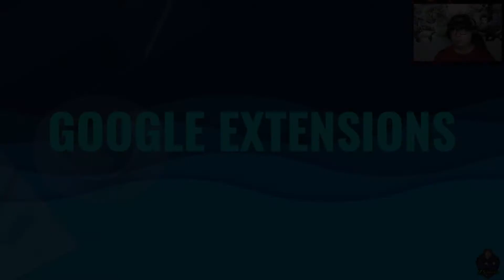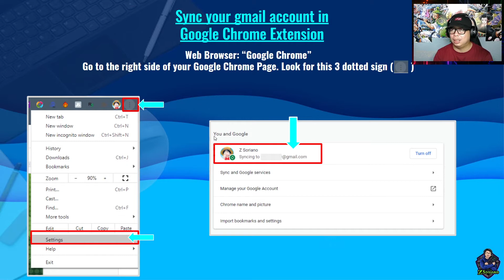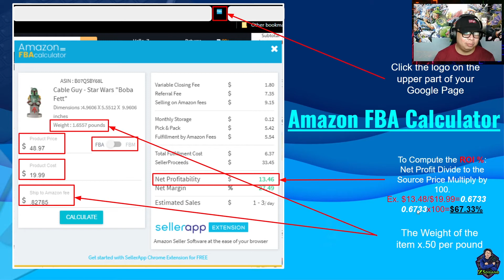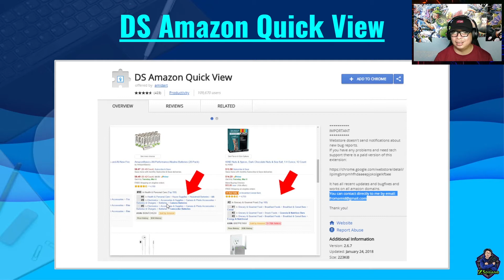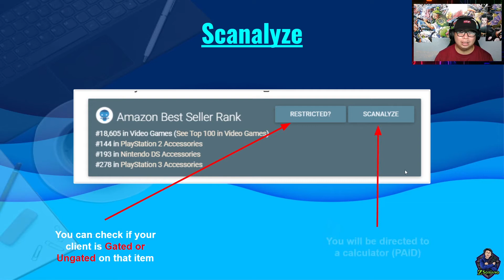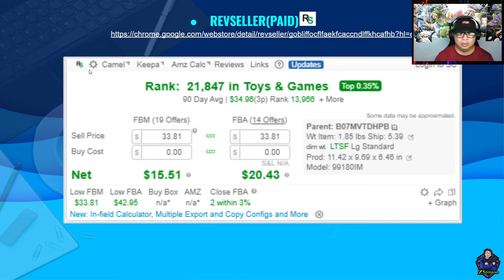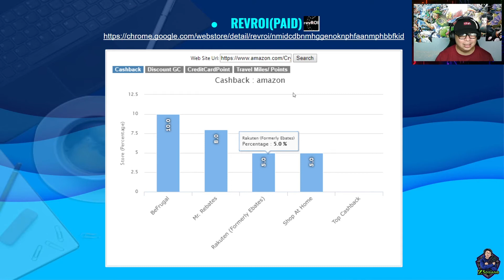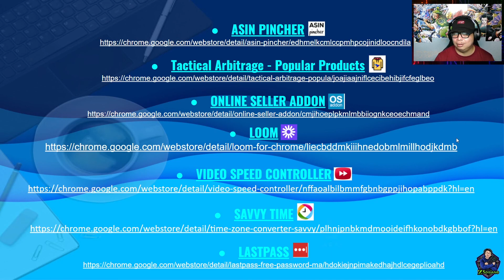The Google Extensions You Need to Know as a Product Sourcing Specialist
Ito po ang mga google extension na kailangan nyong malaman.